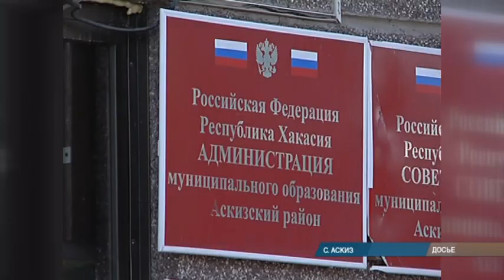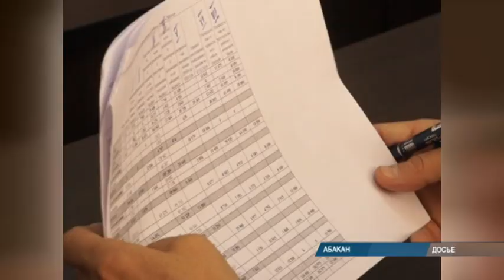На краю финансовой ямы: эксперты - о ситуации в Аскизском районе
Многомиллионная дыра в казне и непринятие бюджета на 2020 год привели к тому, что Аскизский район могут ожидать серьезные экономические риски. Эксперты уверены: территорию, которая в течение последних лет потеряла значительную часть собственных доходов, и вовсе ждет финансовый коллапс.